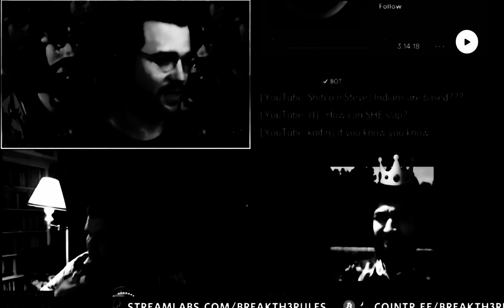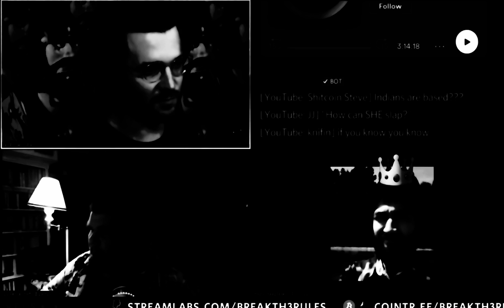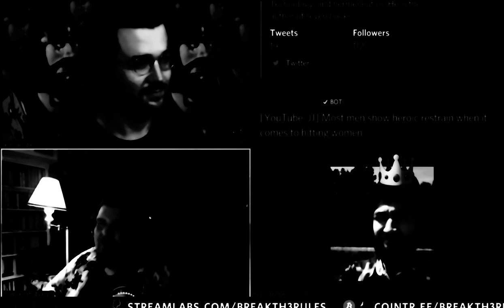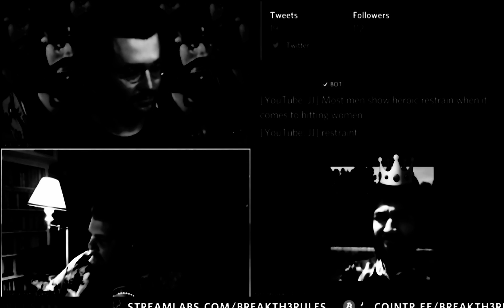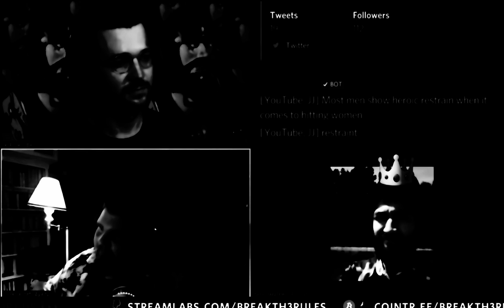Haag dealing with subversive questionings